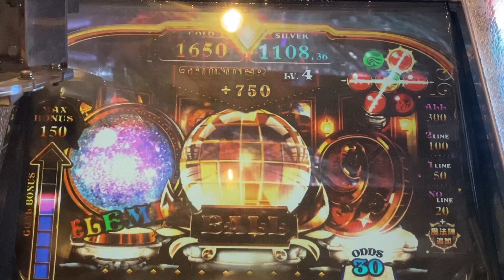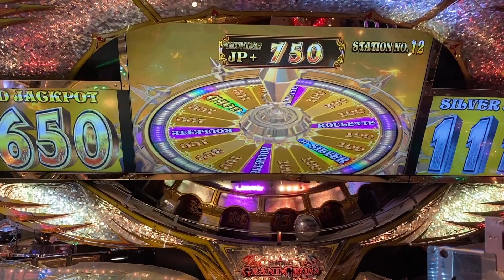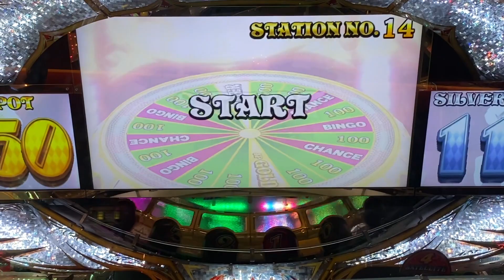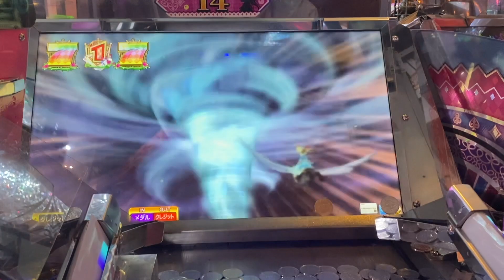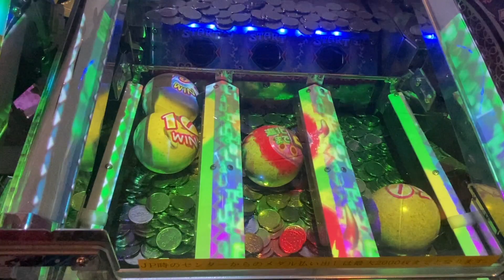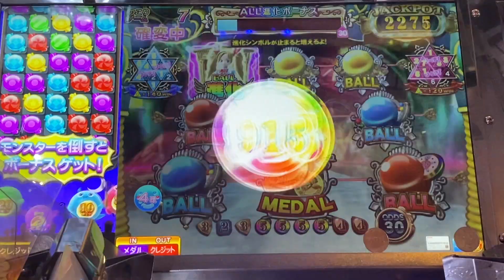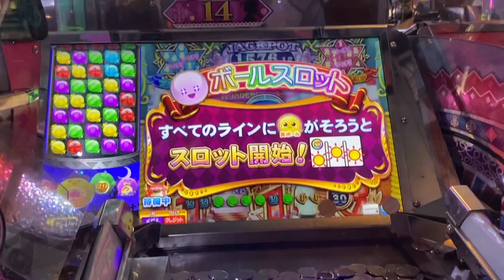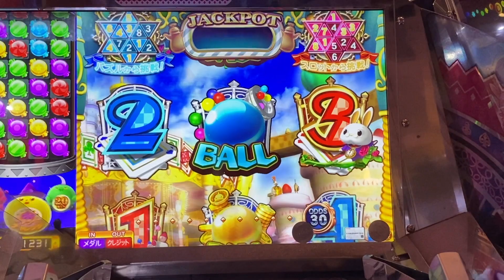【メダルゲーム】お初の7揃いの威力とは！？「ドリームスフィア」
今回はグランドクロスレジェンドとドリームスフィアに挑戦！
ドリームスフィアでは神展開！？